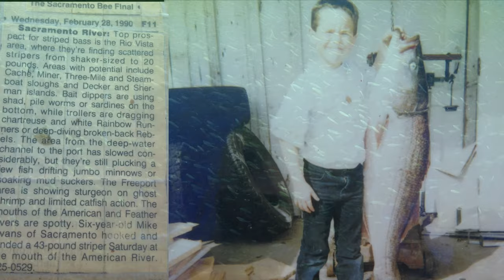Lake berryessa king salmon season ending mistake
Catching king salmon lake berryessa with season ending mistake learning how to fish with one hand